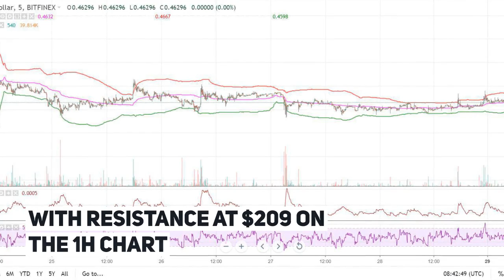Will Ethereum Soon See a Bull Run? | Crypto Technical Analysis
Ethereum has surged in the last week. But is it enough for the bulls? Gain insight in our the latest technical analysis.